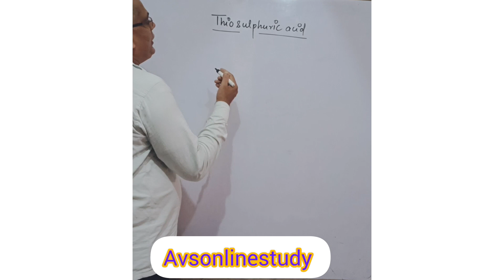thiosulphuric acid by Vijay Pandey class 11